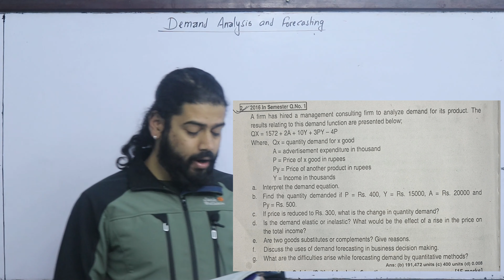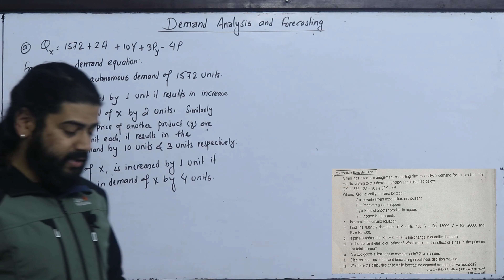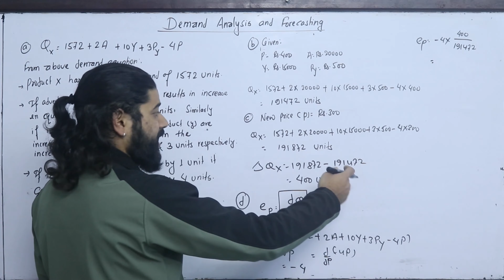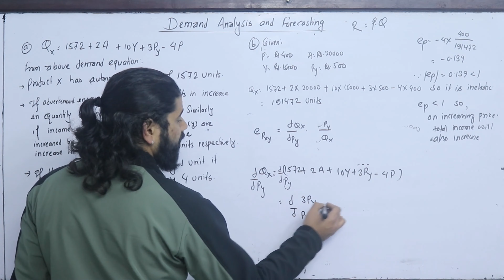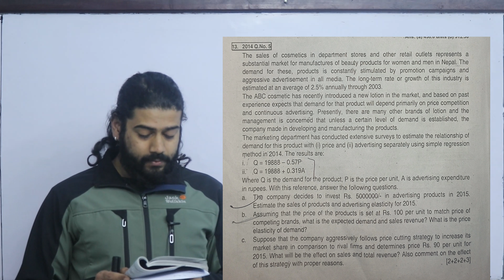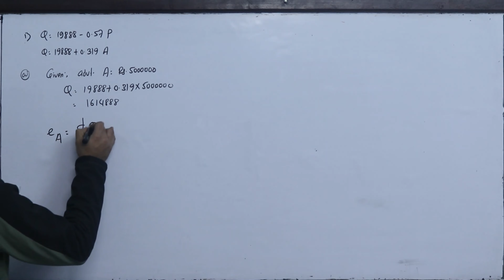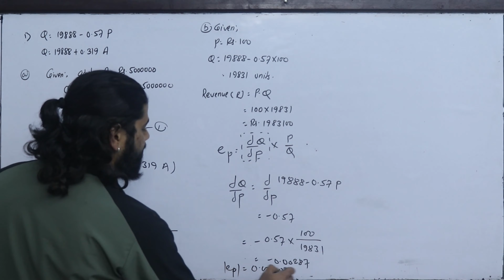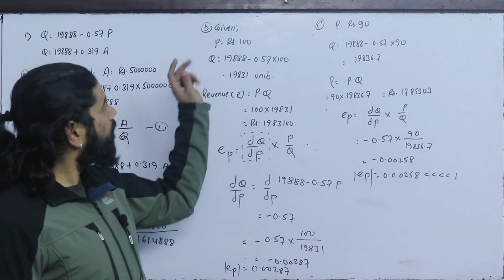Demand Analysis and Forecasting Part 7 IMP Case Question TU MBS First Semester Economics Solution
Part 1 Demand Analysis and Forecasting- Meaning of Demand, Determinants of Demand, Types of Demand, Demand Function and its Type, Uses of demand forecasting, Method of demand Forecasting, Limitation of Demand Forecasting and More..

Part 5 Demand Analysis and Forecasting- Demand Elasticity- Price elasticity, Income elasticity, Advertisement elasticity, Cross price elasticity using Point or proportion method, arc or average method, derivative method

Production and Cost Analysis
Part 1 Meaning of Production, Production Function, Short run and Long run production function, Importance of production function, Cobb Douglas Production function, Marginal productivity of Capital and labor, Isoquant curve, Isocost line, Marginal rate of technical substitution and more...

Part 2 Production and Cost Analysis: Optimal employment of Labour and Capital TU Case Question MBS Exam

For More:
Kshitiz Subedi
EDU GLOBAL FOUNDATION
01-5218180